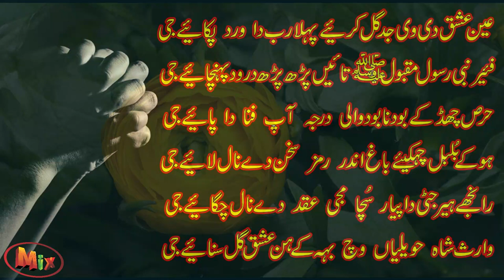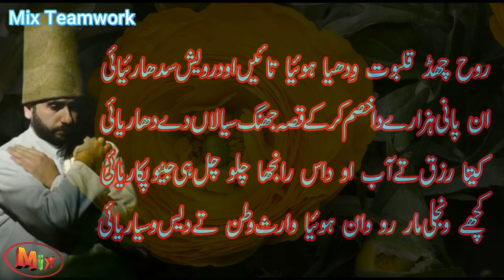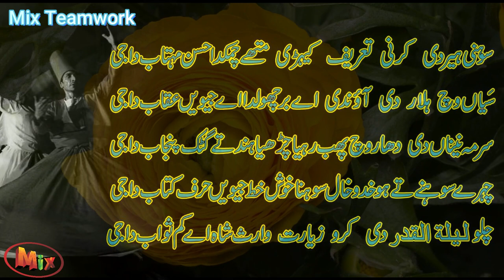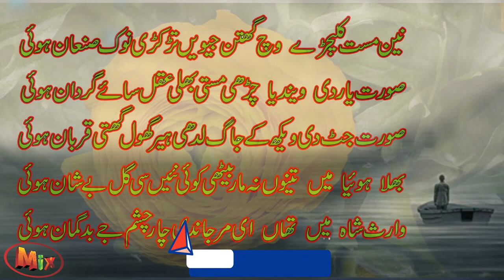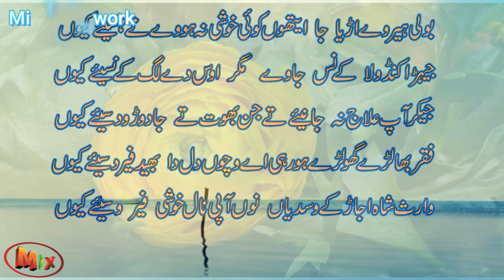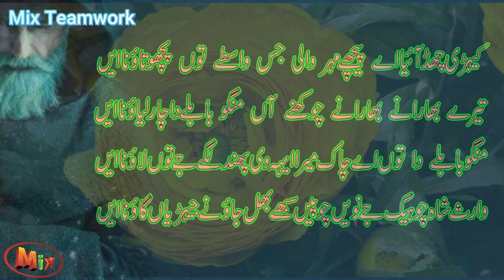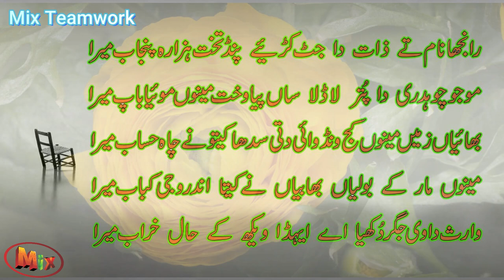Heer Waris Shah Kalam Punjabi | प्रभु वारिस शाह | ہیرسید واث شاہ | Heart Touching Heer Kalam